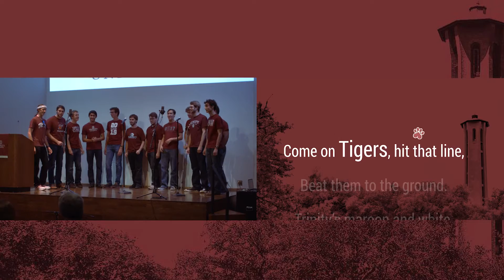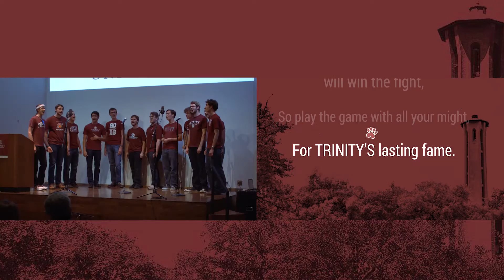Happy New Year from Trinity University!